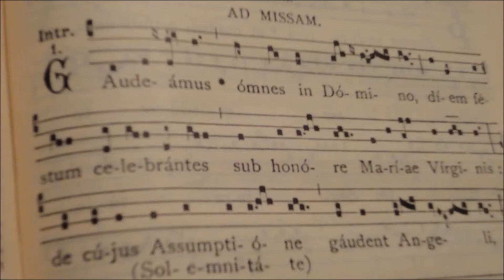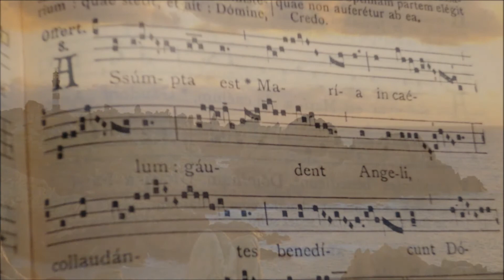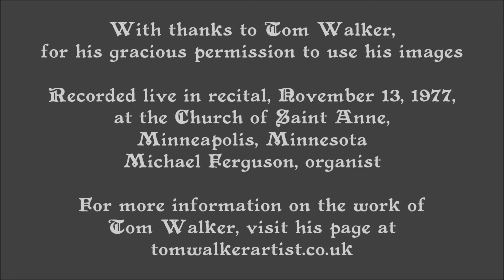TOURNEMIRE: L’Orgue Mystique #35, Feast of the Assumption (1/3) — Prélude and Offertoire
(1/3) Michael Ferguson performing, live in recital, a high point of Tournemire’s epochal cycle of organ music, L’Orgue Mystique . . .

Composed in 1928, for the Feast of the Assumption of the Blessed Virgin Mary (August 15), this was among the first of the suites to be completed.  It was premiered by Tournemire himself in recital at Ste. Clotilde, Paris, in June of 1929, and also recorded there in October of 1931, well before the completion of the rest of L’Orgue Mystique.

The five movements of this suite are here divided into three videos:

1:  Prélude à l’Introït and Offertoire
2:  Élévation and Communion
3:  Paraphrase-Carillon

Featured in these videos are scenes of the Île d’Ouessant, off the Breton coast of northwest France, where Tournemire spent his summers composing.  Some of these scenes are photos, and others are interpreted in Tom Walker’s art, created in response to Tournemire’s music, as well as to Tom’s own time spent on the island.  The rugged terrain and often violent seas surrounding this small but jagged piece of rock seemed to suit Tournemire’s sense of grandeur, and can be heard surging in the high drama of his music—especially so in this Paraphrase-Carillon, one of his greatest musical conceptions.

These three videos of my complete performance of this suite I offer on this 15th of August, 2020, in celebration of one of the great Feasts of the church year.  This performance was recorded at my first solo recital—at the Church of Saint Anne, in Minneapolis—during my first semester at the University of Minnesota, in 1977.  The organ is a 3 manual instrument of 25 ranks, built by the Wicks organ company in 1959.

For more information about Tom Walker’s art, visit his website at tomwalkerartist.co.uk.  See especially the page on “The Tournemire Voyage.”

— Michael Ferguson